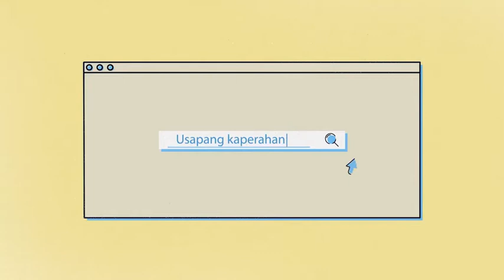P300 LANG NA MIXED FRUIT GREEN SALAD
Diet ka ba kamo? ito ang isang sulit tips na tiyak magugustuhan mo!
samahan si Risha sa kanyang panibagong episode, ano nga ba ang recipe ng kanyang Mixed Fruit Green Salad. Kayo ano ang recipe nyo? Pag-usapan natin yan sa comment section!